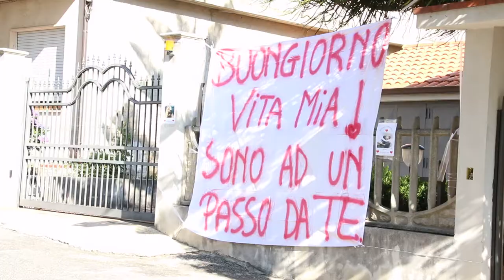Antonio e Mariagrazia..Trailer...Giovani Simpaticissimi...Ma in Modo Particolare Belli.